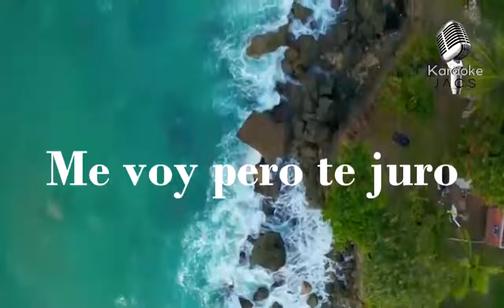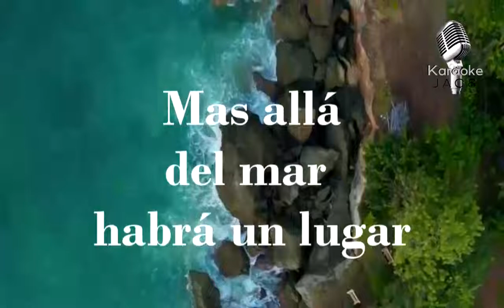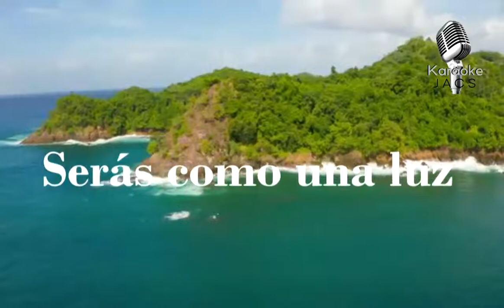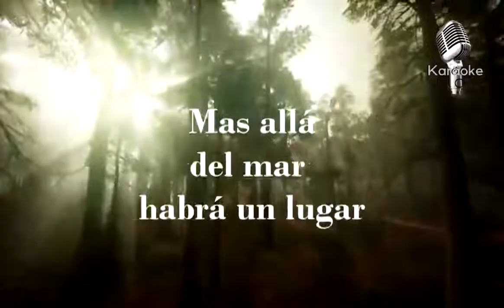Un beso y una flor -Jose Angel Carrillo- Letra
Tema: Un beso y una flor -Versión Criolla
Canta: Jose Angel Carrillo

Compositores: Ibarz Pablo Herrero / Jose Luis (sanchez) Armenteros
Letra de Un beso y una flor © Sony/ATV Music Publishing LLC, Universal Music Publishing Group, Warner Chappell Music, Inc